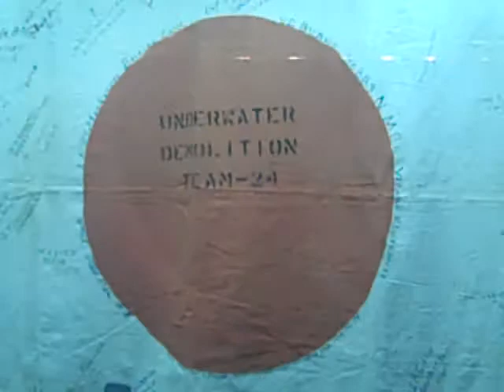Navy Seal Museum WW2 Japanese wepons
Navy Seals Museum in Fort Peirce Florida, this is the home of the US Navy Seal. Started here in 1942. Saint Lucie County is proud to be the home of the Navy Seals. Japanese arsenal of guns